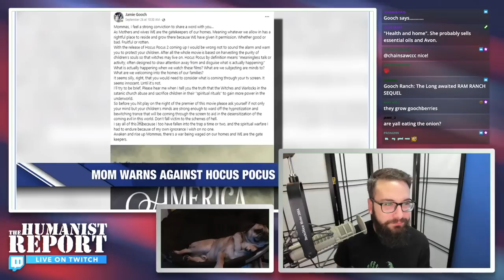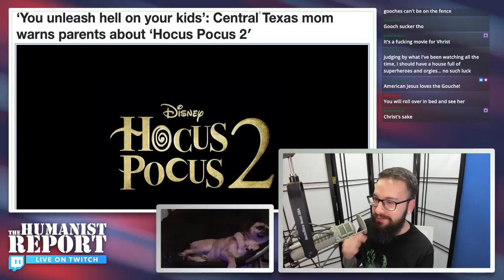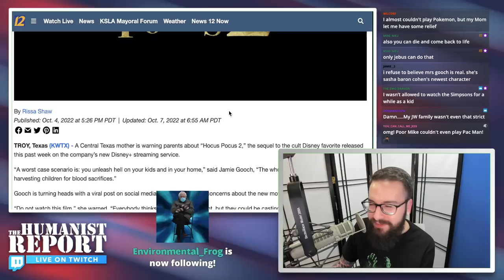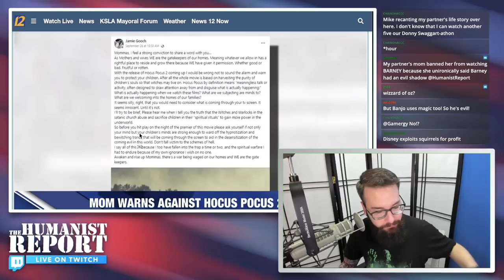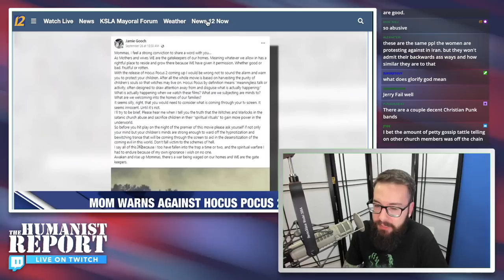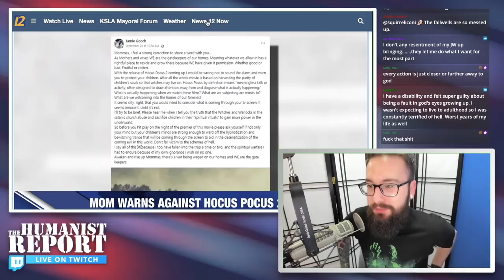Texas Evangelical Brought to Tears Over 'Hocus Pocus 2': It "Will Unleash Hell on Your Kids"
A Texas evangelical named Jamie Gooch is warning people about Disney's 'Hocus Pocus 2' movie, saying it will literally "unleash hell" on your kids if you allow them to watch it.